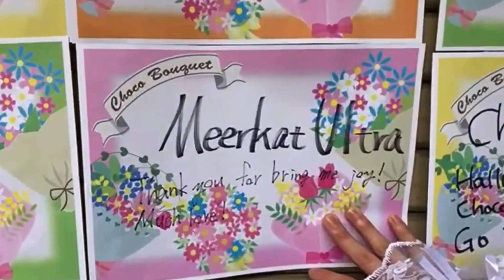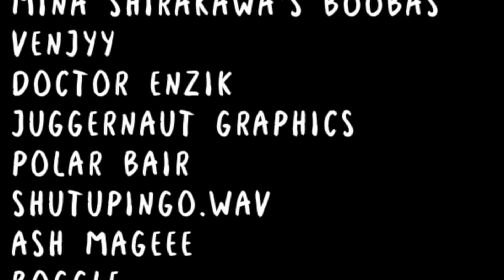AZM vs Mei Seira: High Speed With A Vengeance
AZM vs Mei Seira is AZM's 12th and final High Speed title defense of her current run. What a wonderful as champion highlighting many opponents. I was gonna cover them all but ended up choosing a select.

0:00 - 1:03 INTRO
1:03 - 2:13 LECTURE Zzz
2:13 - 3:20 PLAYERS
3:20 - 5:57 THE MATCH
5:57 - INSTANT KILL KASHIMA